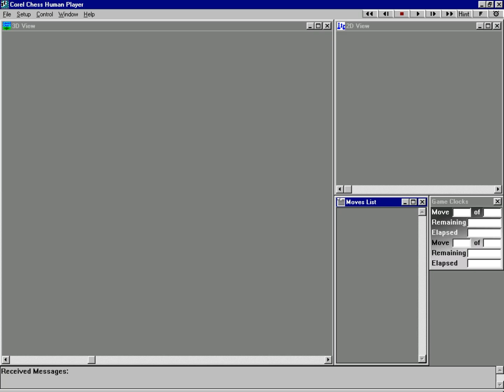Focus Multimedia - Corel Chess - 1995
For those who wants to rememorate this chess game that was Corel Chess developed by Focus Multimedia, but published by Corel Corporation in 1995.